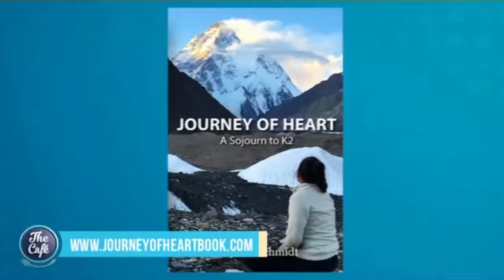Entrepreneur and Adventurer Sequoia Schmidt Joins Us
After losing both her brother and father to an avalanche on the North Pakistan mountain K2, Entrepreneur and Adventurer Sequoia Schmidt embarked on her own trek to retrace their steps and try to recover their remains. This inspirational story is told in her first autobiographical novel 'Journey of Heart'. Thanks for joining us this morning!